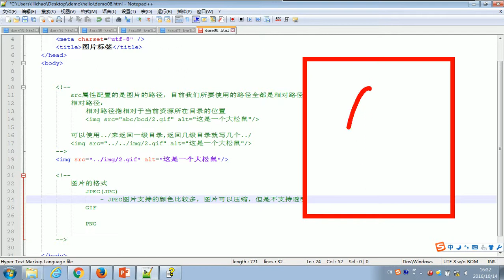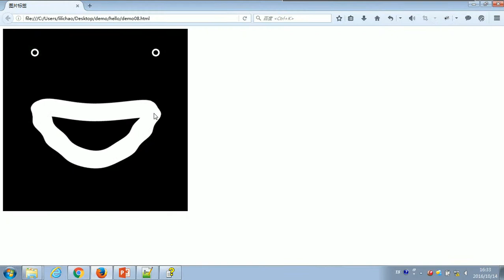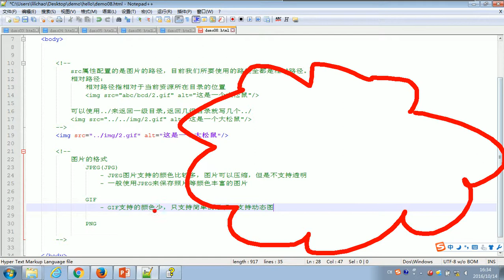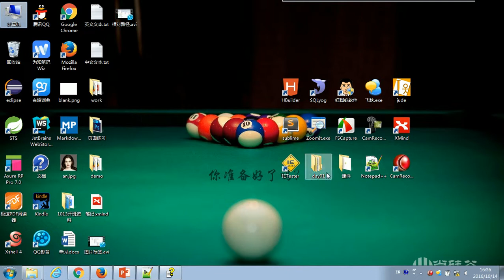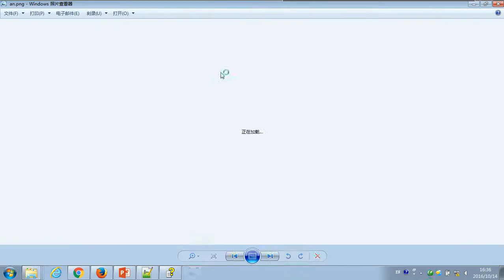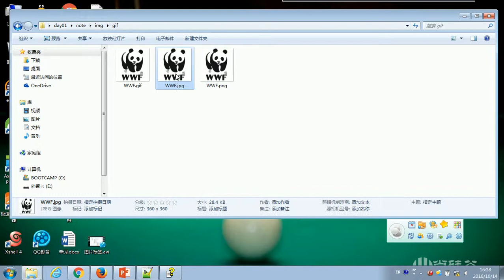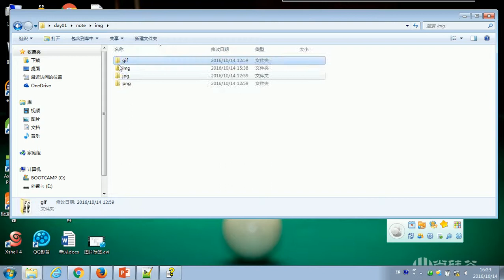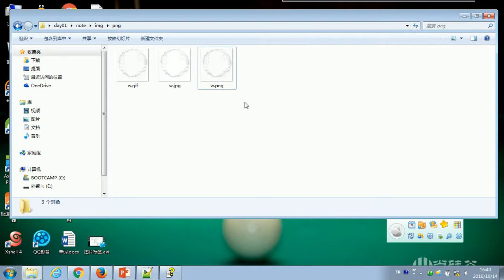13 尚硅谷 HTML&CSS基础 图片的格式